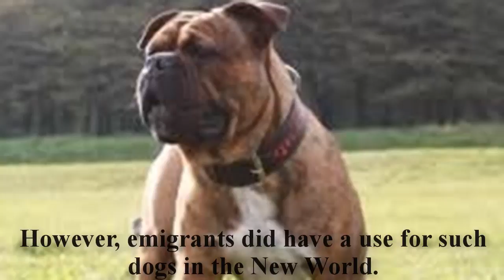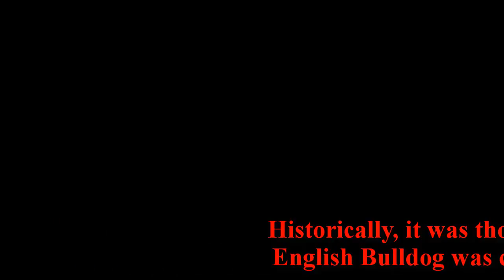An English Bulldog is a wonderful pet and will bring you many years of happiness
English Bulldog::
One last area that will need attention is the folds on the English Bulldogs face. These folds need to be regularly cleaned and checked for any hot spots or sores. They tend to get filled with dirt and anything else the Bulldog rubs it's face in.

An English Bulldog is a wonderful pet and will bring you many years of happiness if well cared for. I would not recommend a Bulldog for a first time pet owner unless you are ready for the responsibility or a medium - high maintenance pet.